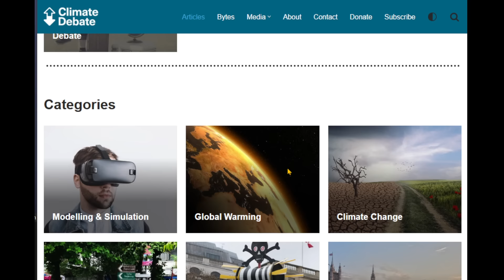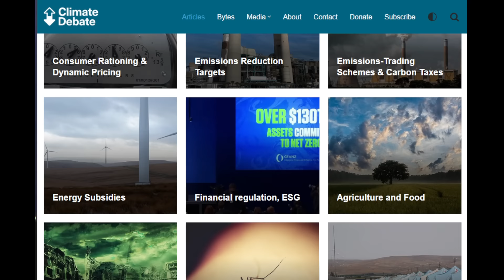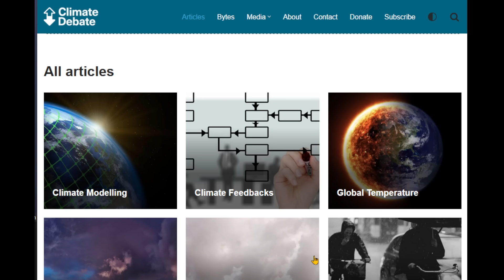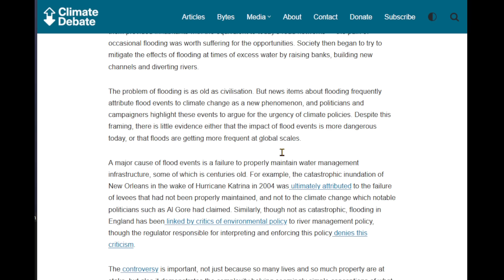Can climate policy be democratic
Ben Pile from Climatedebate.co.uk joins me to discuss whether climate policy can ever be democratic.